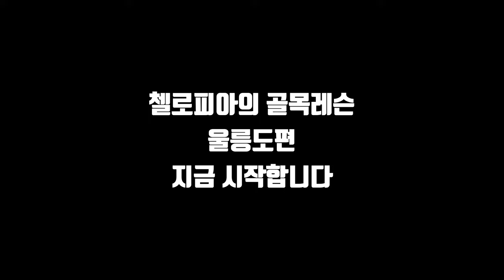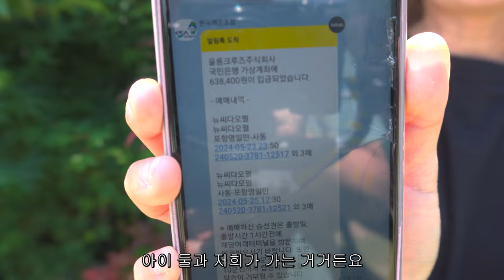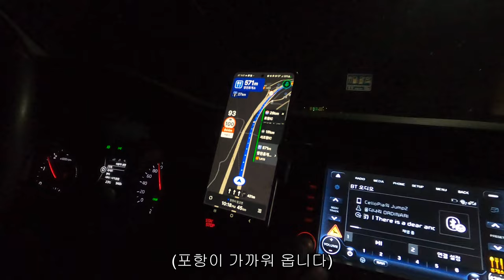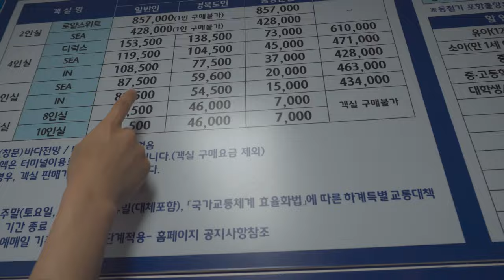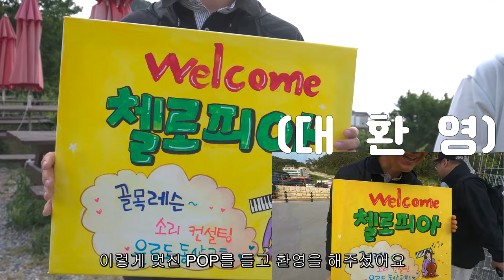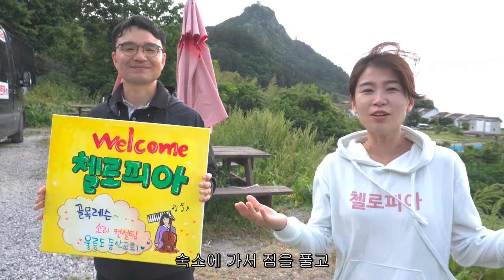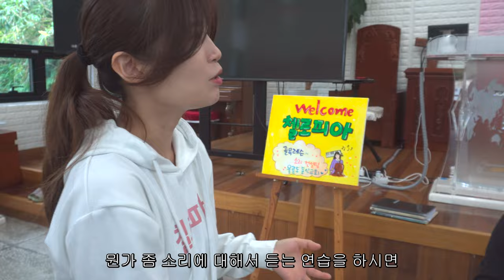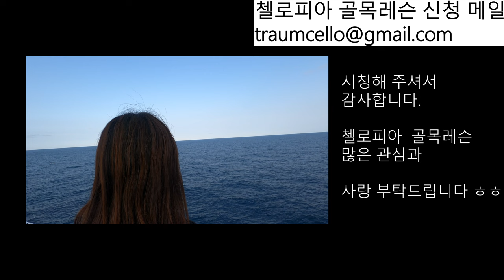하나님의 뜻을 순종하여 육지를 떠나 섬마을 교회를 섬기시고 첼로를 레슨하시는 젊은 목사님 만나고 왔습니다. '첼로피아의 골목레슨'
하나님의 뜻을 순종하여 육지를 떠나 섬마을 교회를 섬기시고 첼로를 레슨하시는 젊은 목사님 만나고 왔습니다.

첼로피아의 골목레슨은 악기연주를 사랑하는 누구에게나 열려있습니다.
무료로, 비용없이:)
대한민국 어디나 첼로피아가 직접 찾아가
소리 컨설팅을 해드립니다.

소리컨설팅 신청하게 되신 사연과 골목레슨 신청하시는 악기, 간단한 본인 소개(유튜브 영상 촬영 동의가 가능하신 분에 한하여)등등을 적어서 메일로 신청해주세요. 선정되신 분께 골목레슨이 진행됩니다^^

★ 골목레슨 신청 / 사역 문의 / Contact